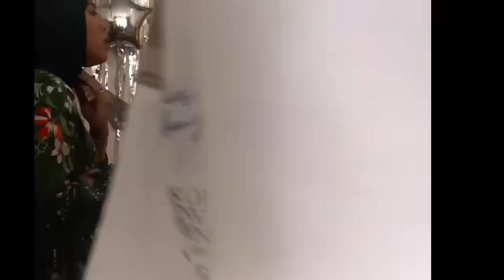PESTA ULANG TAHUN EHI, BAPAK AFRIKA RIBET BANGET⁉️ NGAKAK TERUS PAS BUKA KADO ⁉️